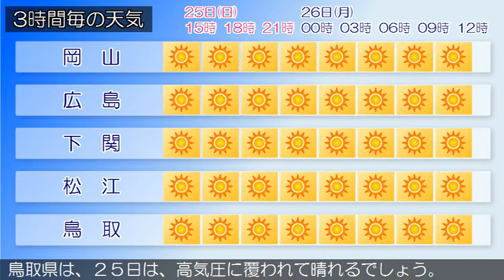2020/10/25 中国地方の天気予報 昼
南部では、２６日まで空気の乾燥した状態が続くため、火の取
広島県は、中国地方は、高気圧に覆われて概ね晴れています。
岡山県は、２５日は、高気圧に覆われて晴れるでしょう。
山口県は、高気圧に覆われて晴れとなっています。
鳥取県は、２５日は、高気圧に覆われて晴れるでしょう。
島根県は、高気圧に覆われて概ね晴れています。